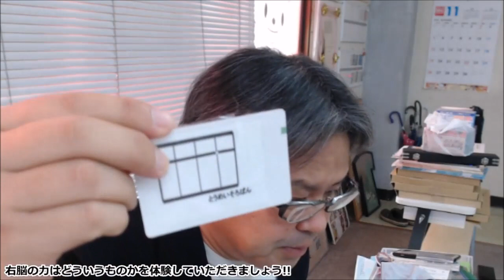右脳の力はどういうものかを体験していただきましょう!!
【全員暗算段位合格】の為に大切な3つの要素
①九九
②5の合成分解
③繰り上がり繰り下がり
珠のイメージ変換能力

【BGM音源・効果音素材】
DOVA-SYNDROME